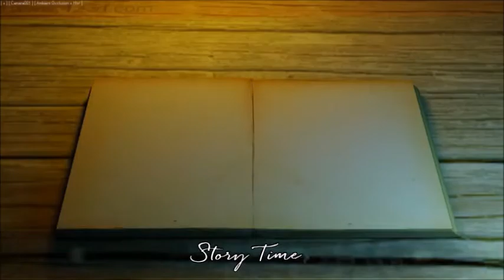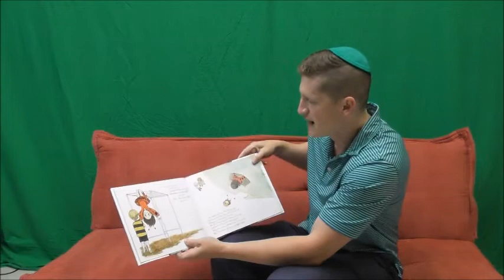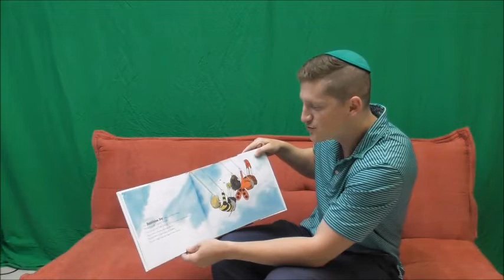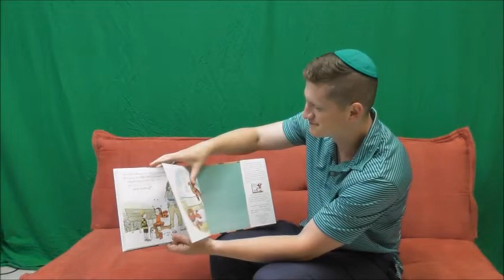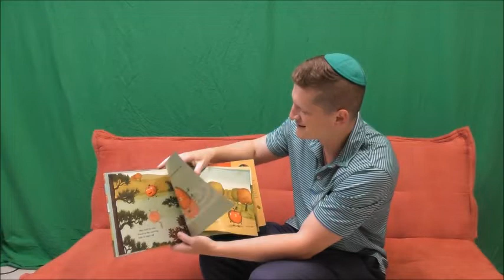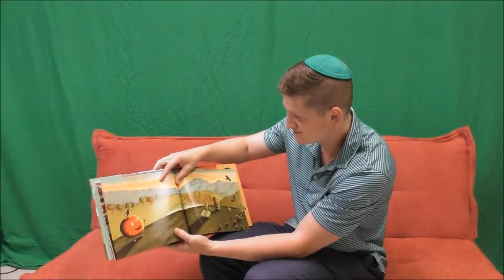Summer Story Time - 10 2019